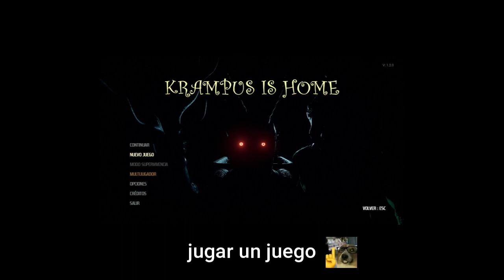EL MEJOR JUEGO de TERROR de NAVIDAD!!! (Krampus is home) || Valaar